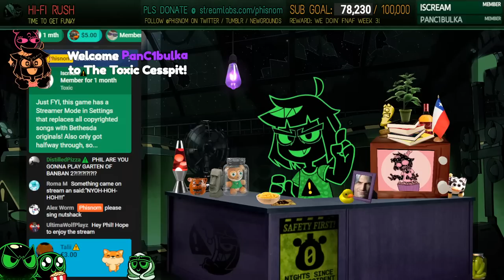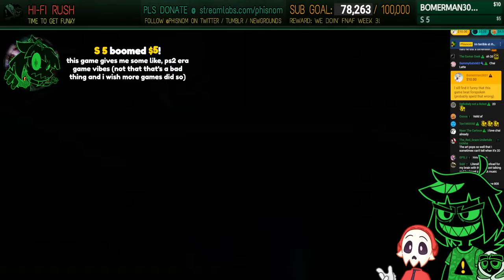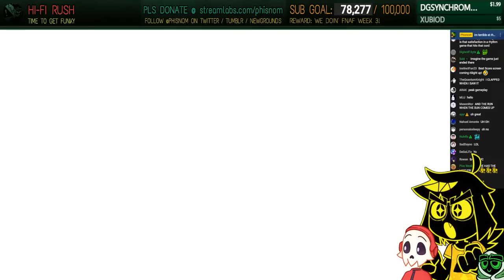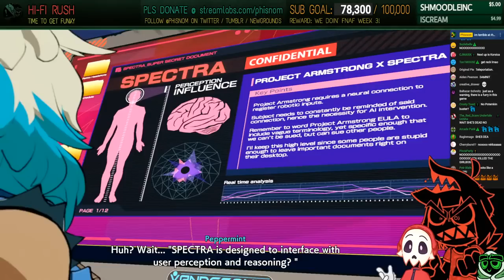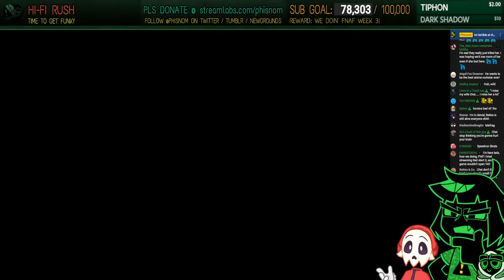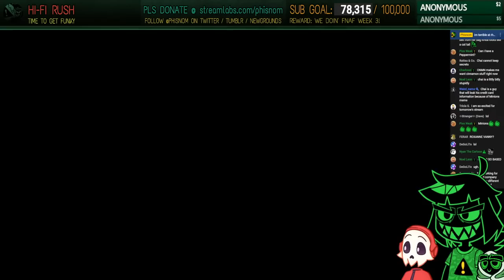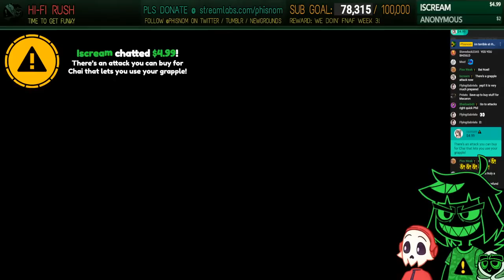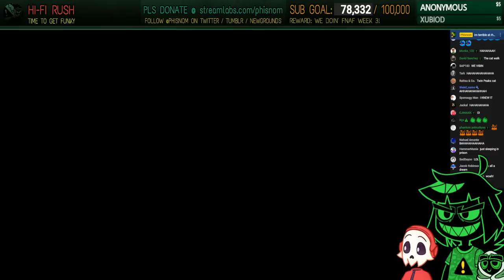I SUCK AT RHYTHM GAMES | Hi-Fi RUSH w/ Backseat Streams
˃ 🚩STREAM RULES:
1. Don't spam, insult other viewers or deliberately try to be annoying.
2. Focus on the topic of the stream, try to not bring up other unrelated things.
3. USE ENGLISH ON CHAT! Other languages are harder to keep up with for mods.
4. NO SPOILERS. Especially for story-rich games or blind playthroughs.
5. NO BACKSEATING. (Unless asked for)
˃ 📏TIMESTAMPS:
00:00 - INTRO
09:10 - hangout
30:37 - preparing
34:37 - Welcome to Vandelay Campus!
38:57 - Track 1: A Fresh Start
1:31:40 - vs QA-1MIL
1:40:00 - meeting Peppermint
1:56:00 - Track 2: Power up
2:52:06 - vs Rekka
3:00:00 - zoom calling the rogues gallery
3:02:40 - back at the hideout
3:13:53 - Track 3: Trial By (Volcanic) Fire
4:08:03 - meeting Macaron
4:23:07 - Track 4: Less Budget, More Problems
4:38:27 - vs Zanzo's Budget
5:01:34 - DEFUNDED
5:04:05 - escaping R&D
5:10:54 - WE WON!
5:19:50 - snap out of it
5:23:44 - wrapping up
5:28:00 - OUTRO